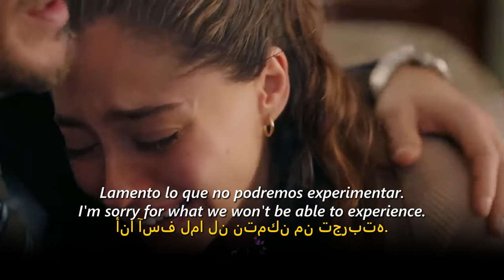Sakla Beni 10. Bolum 2. Fragman - With English, Spanish, Arabic Subtitle,